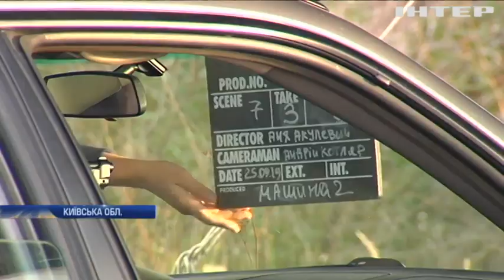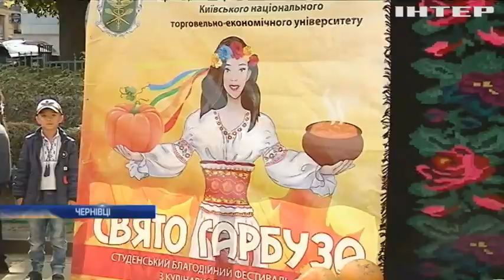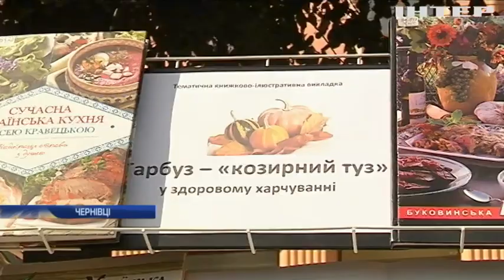Новости 7:00, выпуск за 26 сентября 2019 года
Дивіться у цьому випуску: Зеленський та Трамп обговорили безпеку і проекти енергетичної незалежності. Біля Горлівки військові перебудовують систему оброни. Військкомати Києва оголосили в розшук 35 тисяч людей.